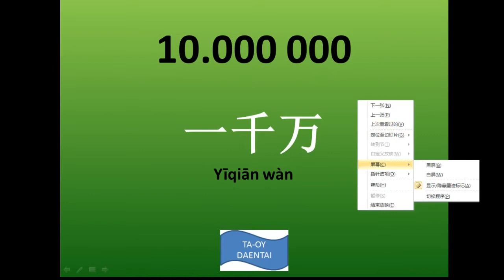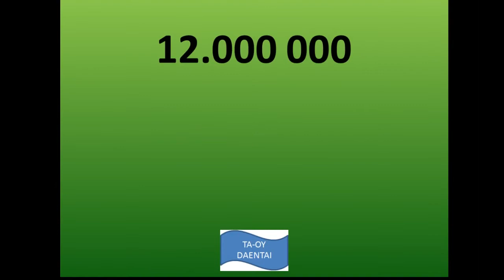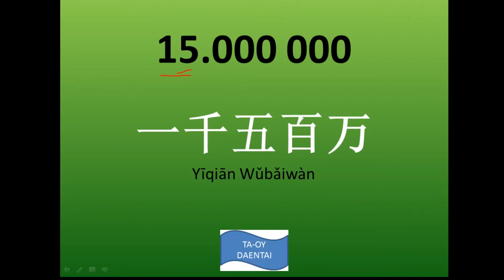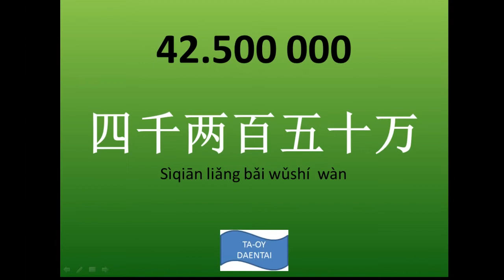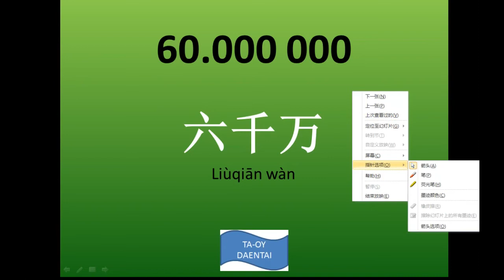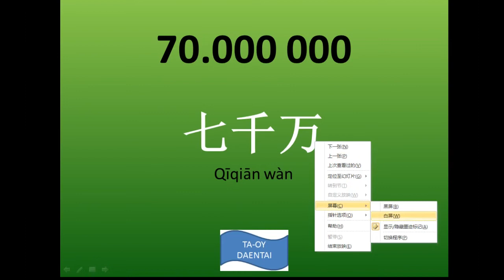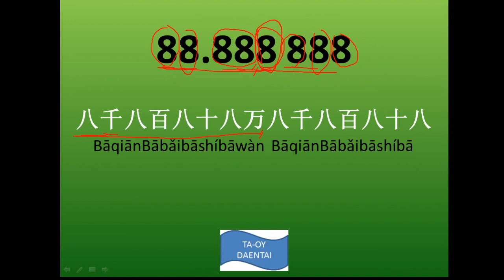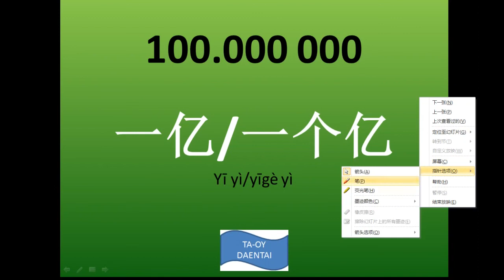ການນັບເລກ ຫນຶ່ງຮອ້ຍລ້ານ/一亿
ການນັບເລກຈາກ ສິບລ້ານ ຮອດ ຫນຶ່ງຮ້ອຍລ້ານ ເຫມາະສົມສຳຫລັບຫລາຍໆຄົນທີ່ຍັງບໍ່ທັນຮຽນຮອດ ການນັບເລກໃຫຍ່ໆ ,ເປັນຕົວເລກນຳໃຊ້ທົ່ວໄປໃຊ້ໄດ້ທຸກສະຖານະການ